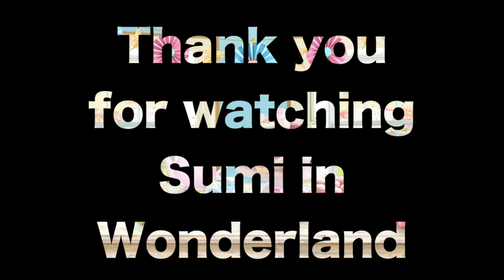【英語で歌おう】とんぼのめがね Dragonfly's Glasses | Japanese children's song translated by Sumi in Wonderland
Welcome to Sumi in Wonderland
キッズ英語プレゼンターの Sumi です！
とんぼのめがねを英語にして歌ってみたよ♪

〜 とんぼのめがね　日本語歌詞 〜

とんぼのめがねは みずいろめがね
あおいおそらをとんだから
とんだから

とんぼのめがねは ぴかぴかめがね
おてんとうさまをみてたから
みてたから

とんぼのめがねは あかいろめがね
ゆうやけぐもをとんだから
とんだから

〜 English Version Translated by Sumi 〜

Dragonfly's glasses are sky blue glasses
'Cause he was flyin' in the blue blue sky
Flying in the blue sky

Dragonfly's glasses are shiny glasses
'Cause he was looking at the golden sun
Looking at the golden sun

Dragonfly's glasses are ruby red glasses
'Cause he was flying through the sunset clouds
Flying in the sunset clouds